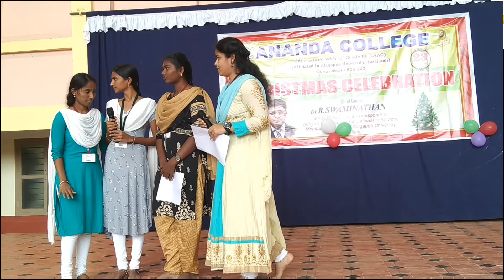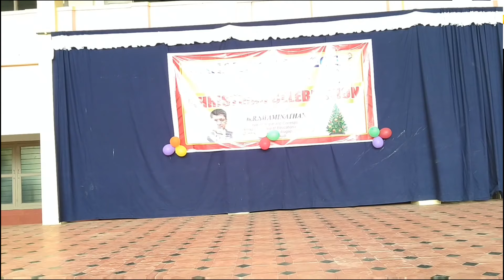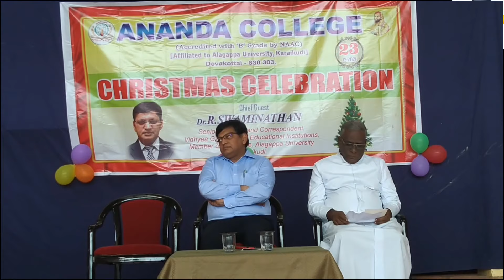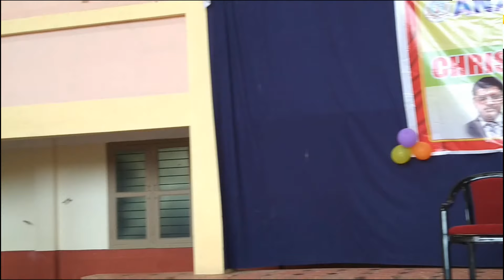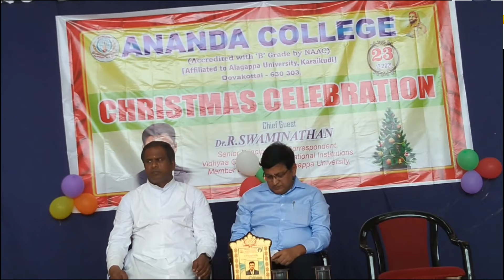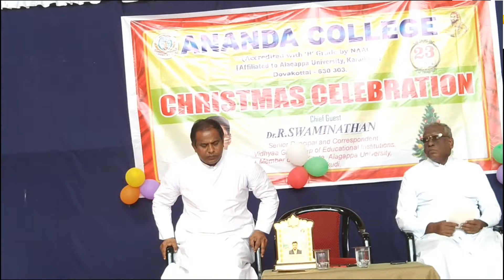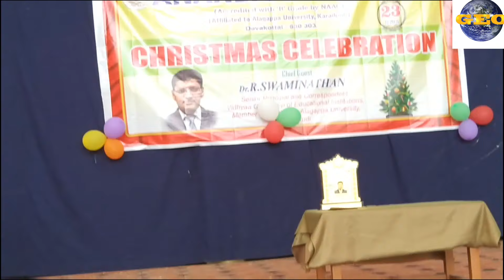கிறிஸ்து பிறப்பு விழா கொண்டாட்டம் 2021|ஆனந்தா கல்லூரி-தேவகோட்டை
# Christmas celebration